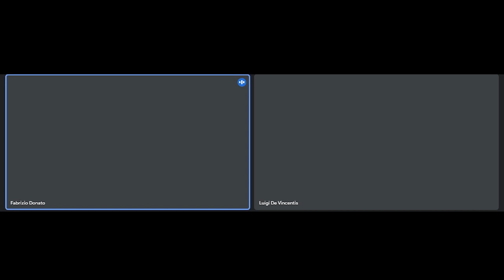-TRA LA SABBIA E LA VITA- EP 1 W/FABRIZIO DONATO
In questo primo episodio di "Pillole di Sport", Fabrizio Donato ci parla della sua passione per l'atletica e come è arrivato a vincere un bronzo ai giochi olimpici, raccontando anche cosa significa vivere una carriera da professionista. Durante il programma, abbiamo la possibilità di ascoltare le sue parole e di approfondire il suo pensiero sul mondo dell'atletica
Inizia ufficialmente questa nuova avventura...

00:00 INTRO
01:00 CHIACCHIERATA
52:00 OUTRO